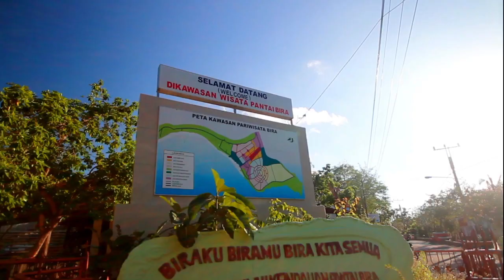KoharoTV - Apa Rasa Indonesia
Ayo ikutan IndonesiaKayaRasa berhadiah jutaan rupiah. Tinggal upload video jalan-jalanmu ke Youtube lalu kirim ke

IndonesiaKayaRasa dari Layaria Network dan Indonesia.Travel

Shoot and Edited by Koharo